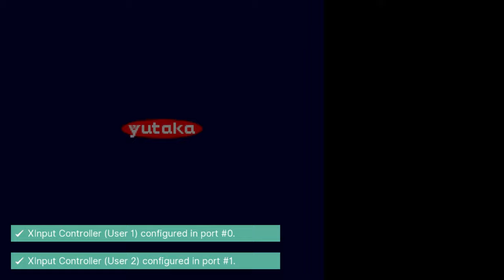Dish Streams - Logos Panic GO.A.I.SA.TU.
Logos Panic GO.A.ISA.TU. gameplay from the test stream with TTTTTsd and Arpa, randomly picked by TTTTTsd